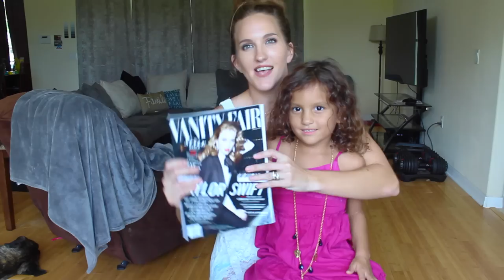Please Help Us Meet Taylor Swift!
My daughter and I will be attending Taylor Swift's 1989 Tour. My daughter ADORES Taylor. This would be her second time attending a TS concert and I want to try my hardest to have her meet Taylor. It would mean the WORLD if you would help! Thanks for all the love and support always!

Facebook: Fit for Life With Tara Creel

Camera I use for filming: